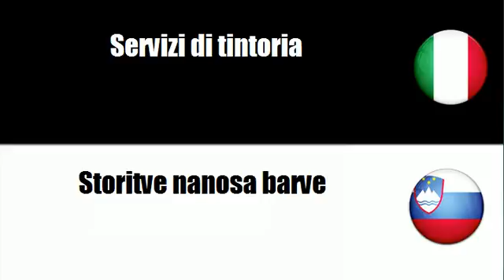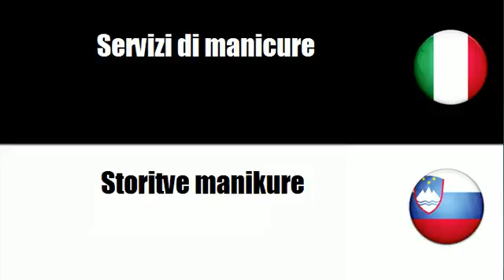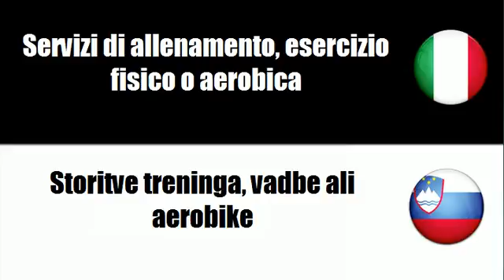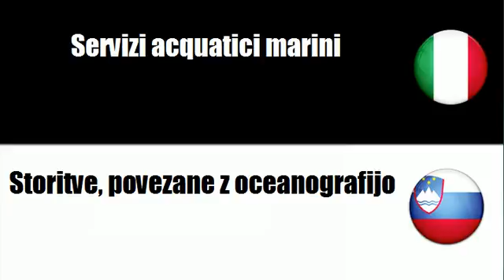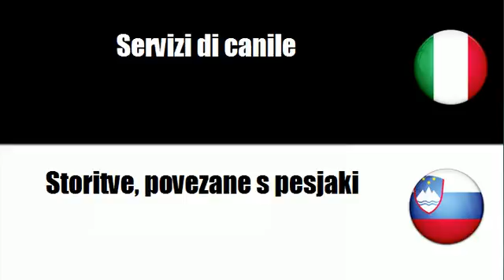Imparare il vocabolario Sloveno # Argomento = Servizi vari